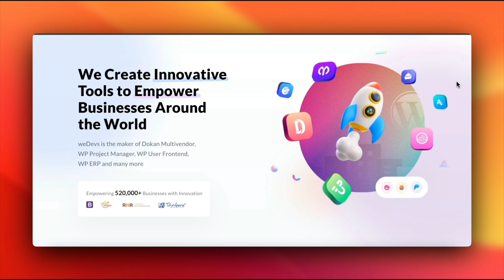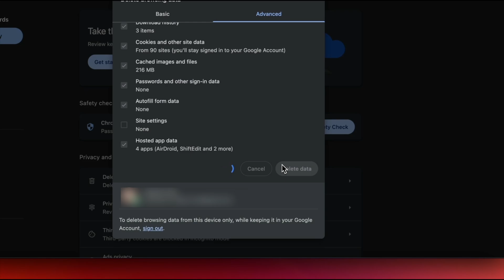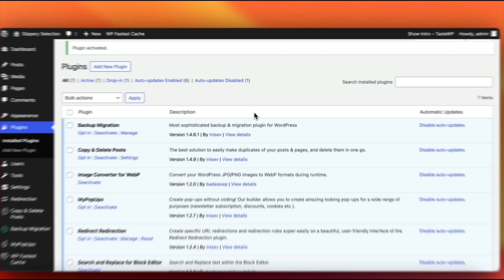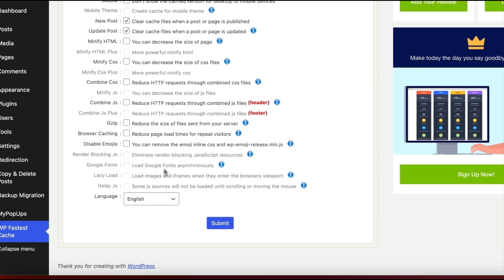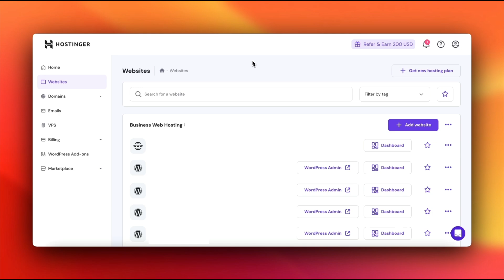3 Easy Methods to Clear Cache in WordPress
Struggling to see the latest changes on your WordPress website? It’s time to clear the cache! In this tutorial, we’ll walk you through 3 easy methods to clear cache in WordPress—ensuring your site always looks fresh and up-to-date. Whether you’re dealing with browser cache, plugin cache, or server-level cache, we’ve got you covered! 🚀

What You’ll Learn in This Video:
1️⃣ Clear Browser Cache:

Step-by-step guide for Google Chrome and other browsers.
Quick shortcuts to clear cached images and files.
2️⃣ Clear Cache Using Plugins:

LiteSpeed Cache: Purge your site-wide or specific pages.
WP Fastest Cache: Enable cache systems, set up timeout rules, and clear minified CSS/JS.
W3 Total Cache: Empty all caches or target specific ones like database or object cache.
3️⃣ Clear Cache on Hosting Server:

Hostinger: Use the Cache Manager to clear cache with one click.
cPanel: Navigate through File Manager to delete cached files easily.
Why Clearing Cache Matters:
Clearing cache ensures that visitors see the most recent version of your site while maintaining optimal performance. Don’t let outdated content hold your website back—use these simple techniques to keep it running smoothly.

Ready to Boost Your WordPress Performance?
Let’s keep your WordPress site fresh and blazing fast